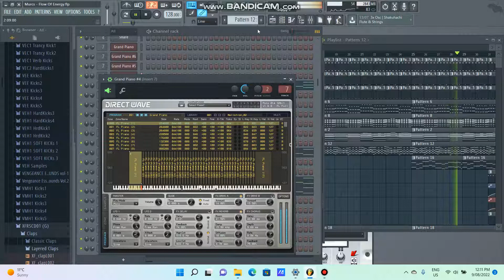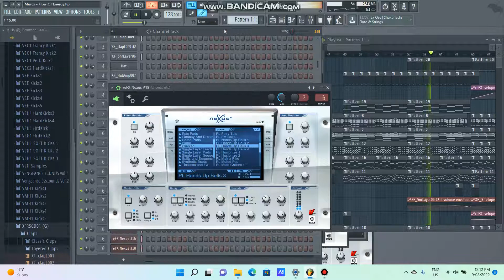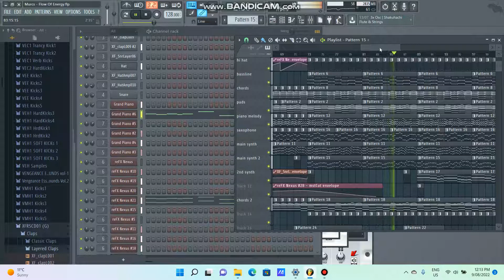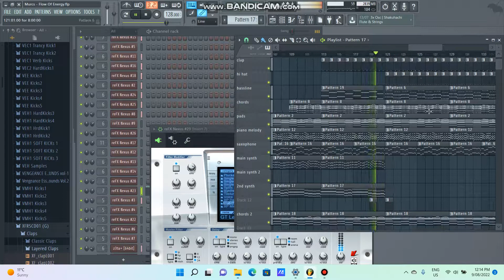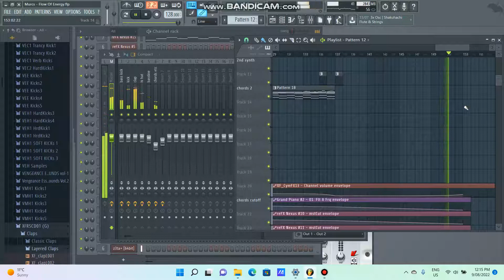Murcs - Flow Of Energy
Just a new trancy style song i finished producing in fl studio.
Full version.